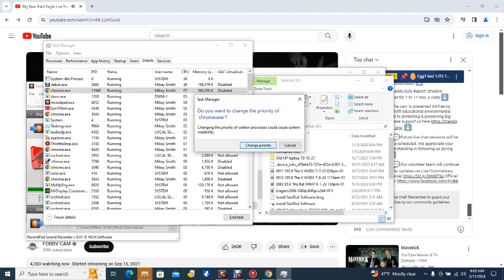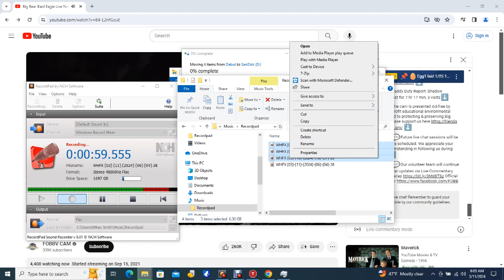Big Bear Bald Eagles 03/11/2024 04:50